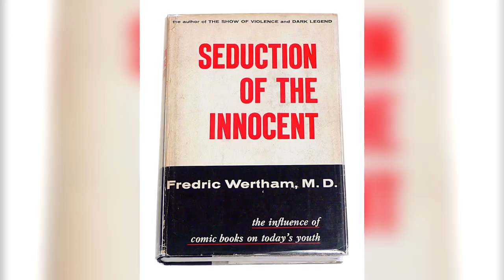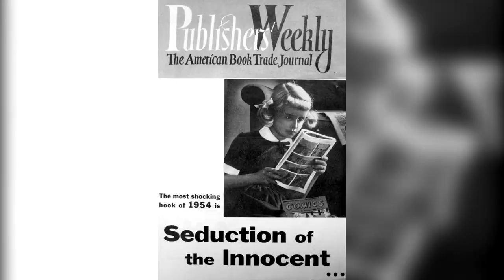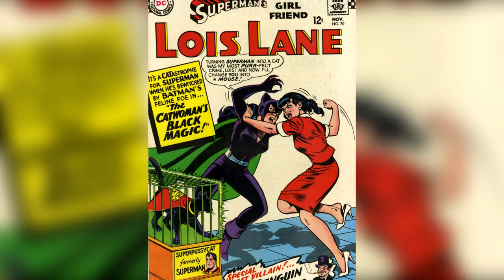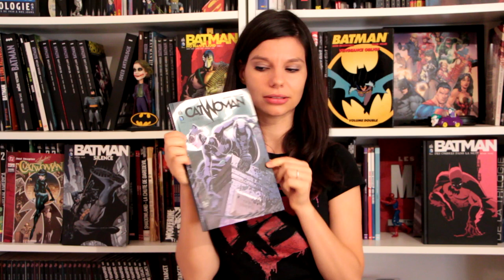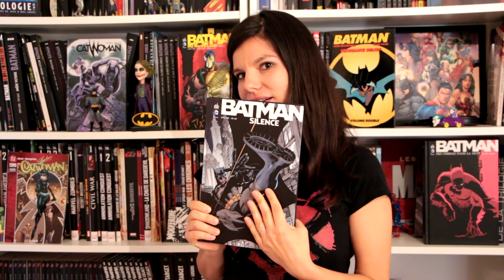CATWOMAN : les comics - Partie 1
8ème épisode  de "Comics Soon".
Tu penses que Catwoman n'est qu'une méchante de l'univers Batman ?
Tu crois que celle de Tim Burton est la Catwoman originale ?

6) Et la page Wikipedia (parce que Wikipedia c'est bien)

Si tu es malentendant, pas de problème !

à liker,
à commenter,
et à faire un tour sur la page Facebook de l'émission :